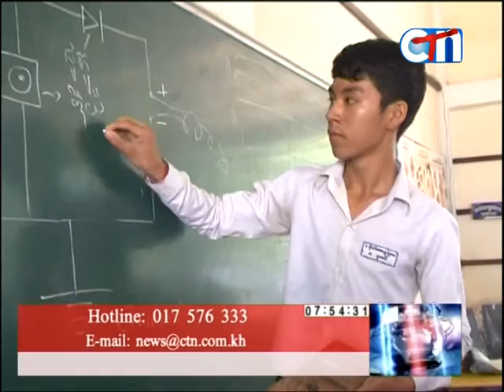APO Workshop in Cambodia/CTN (3 & 6 June 2015) /Asian Productivity Organization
Cambodia Television Network (3 & 6 June 2015)/APO Workshop on Knowledge Management Adoption and Monitoring for NPOs/Asian Productivity Organization